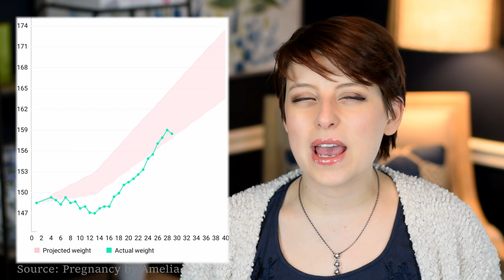Lost Weight! | Birth Planning & Spinning Babies | 29 Week Pregnancy Update | JAKS Journey [CC]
29 Week Pregnancy Update: This week little baby Kingsley's kicks are getting way stronger! I am still hopeful that he will turn head down but during our birth planning session with our doula we scheduled some time for me to learn spinning babies techniques.

After 2.5 years of battling infertility we welcomed our little baby girl Evangeline into our family on July 18th, 2019. We are currently pregnant via IVF to continue to grow our family. You can check out the other videos on my channel to see our journey to starting our family.

Baby Products I LOVE

The Husband - My husband has requested that I don't share his name on my channel, so he is referred to as "The Husband" throughout my videos.

I am not a doctor just an infertility warrior that researches a lot. Please consult a doctor on all medical issues, treatment, medications, and advise.